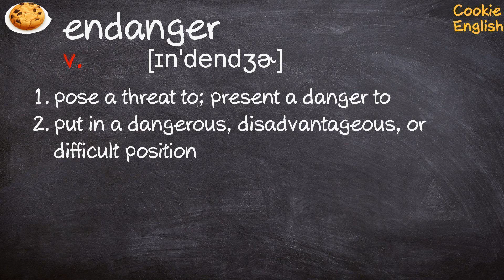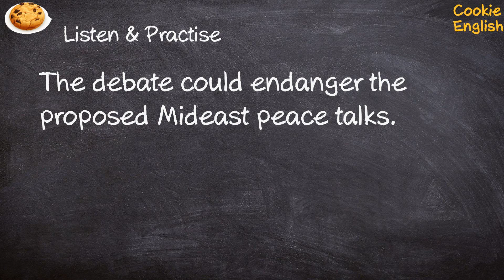Endanger Pronunciation, Paraphrase, Listen & Practice